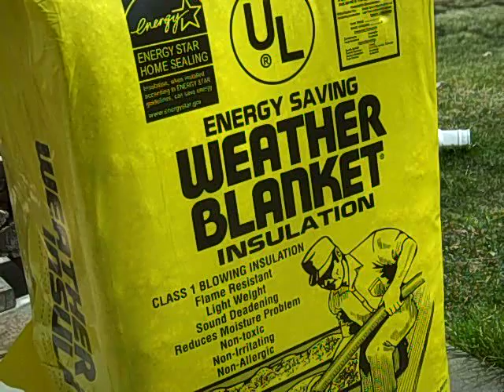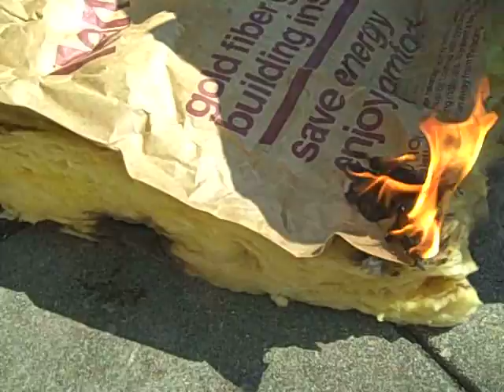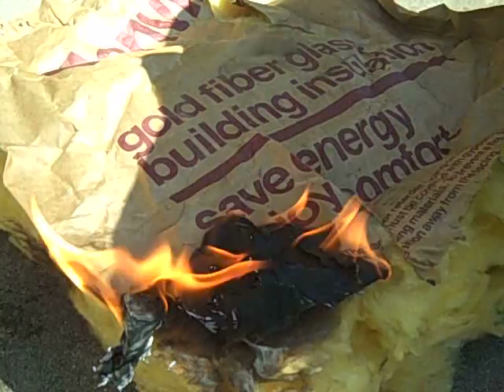Attic and Wall Insulation and Fire Safety Concerns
This video demonstrates the excellent properties of cellulose insulation.  A common myth that because cellulose is made out of paper it is a fire hazard is finally laid to rest.  Here we see that because cellulose insulation contains borates and other fire retarders it is nearly impossible to burn under the heat of a propane torch.  Unfortunately, that is not the case with the fiberglass insulation.  The video shows that the facing on the fiberglass insulation burns readily once heat is applied.